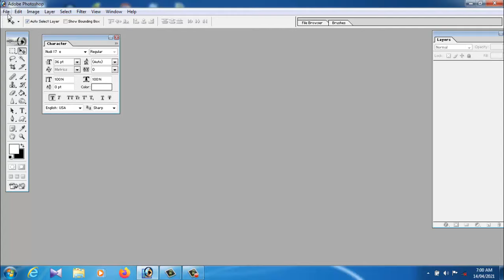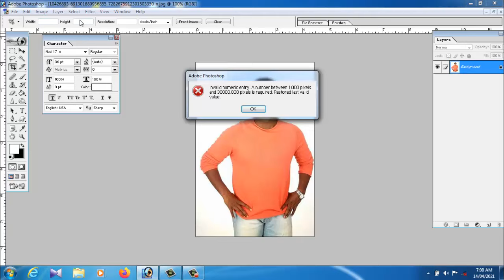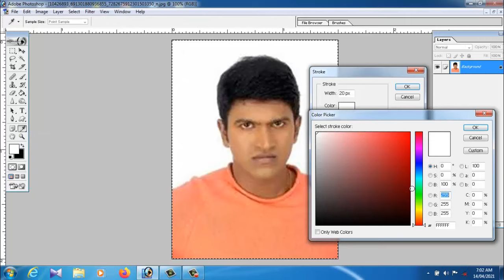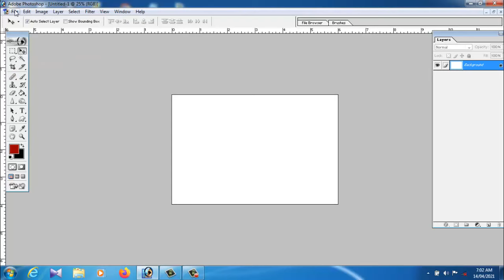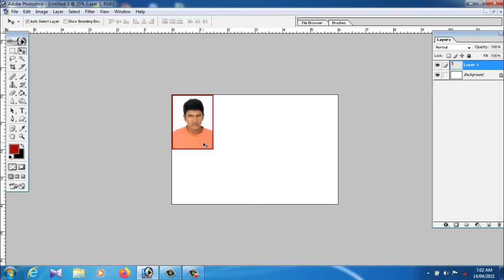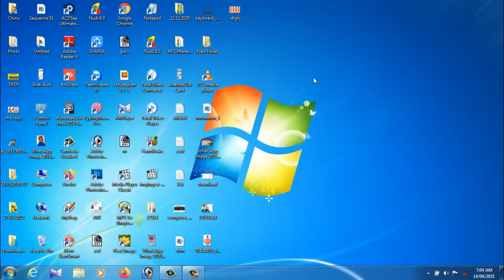5 -ನಿಮಿಷದಲ್ಲಿ ಪಾಸ್ಪೋರ್ಟ್ ಸೈಜ ಫೋಟೋ ಮಾಡುವುದು ಕಲಿಯಿರಿ||Create Passport size Photo in adobe Photoshop7.0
Photoshop tutorial in Kannada - Create Action Passport Size Photo Step by Step Process
 this Video we are going to see how to make 8 passport size photos in one click, and how to make that one click action.